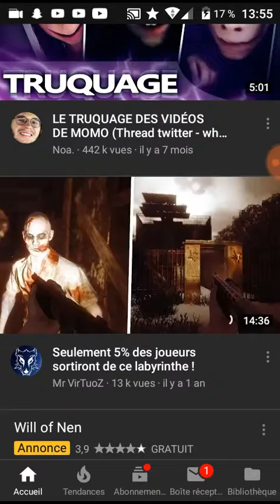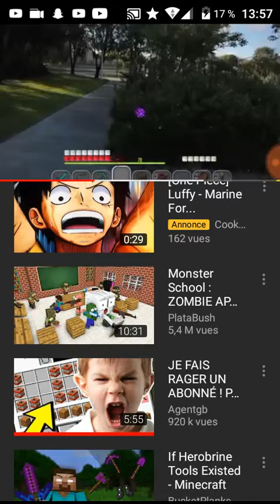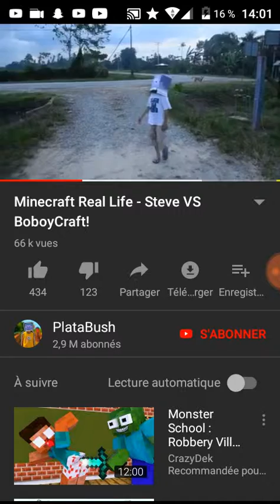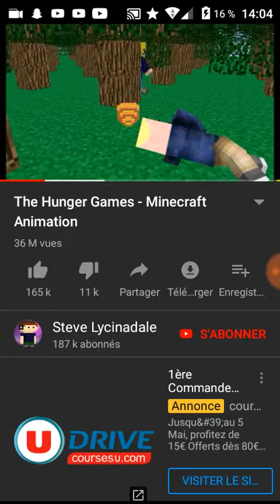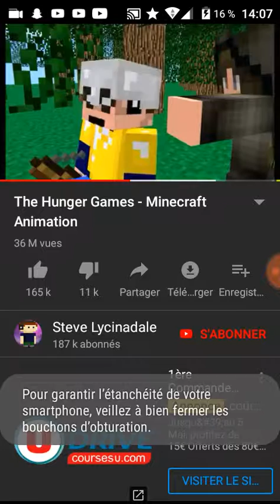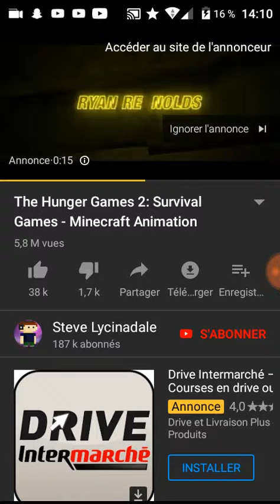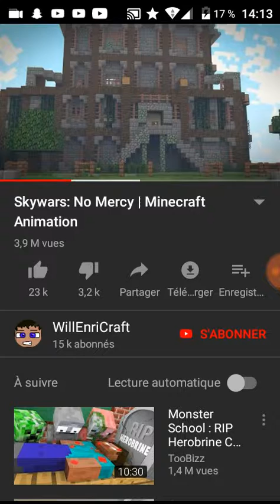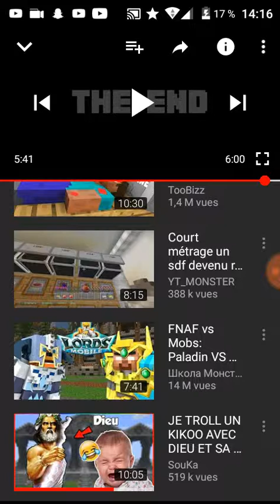4 animations Minecraft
Screen Recorder
C'est ma vidéo enregistrée avec Screen Recorder. C'est facile d'enregistrer votre écran et de diffuser en direct. Lien de téléchargement :